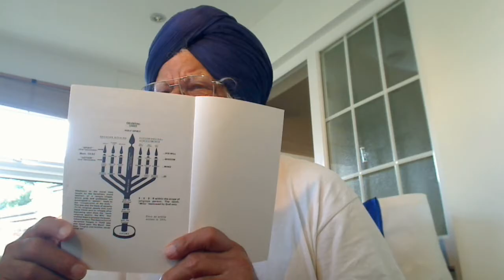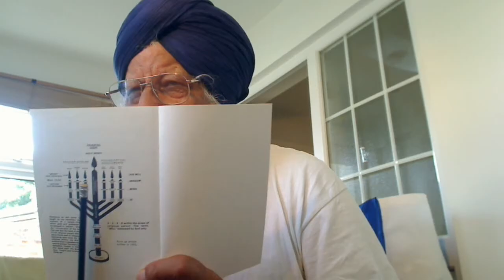Punjabi - Kabir Ji stresses that Lok Lajj or morality in Adam does not hinder ........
Punjabi - Kabir Ji stresses that Lok Lajj or morality in Adam does not hinder people from God, our Supernatural Father.

ਰਾਮ ਸਿਮਰਿ ਰਾਮ ਸਿਮਰਿ ਰਾਮ ਸਿਮਰਿ ਭਾਈ ॥ ਰਾਮ ਨਾਮ ਸਿਮਰਨ ਬਿਨੁ ਬੂਡਤੇ ਅਧਿਕਾਈ ॥੧॥ ਰਹਾਉ ॥ ਬਨਿਤਾ ਸੁਤ ਦੇਹ ਗ੍ਰੇਹ ਸੰਪਤਿ ਸੁਖਦਾਈ ॥ ਇਨ੍ਹ੍ਹ ਮੈ ਕਛੁ ਨਾਹਿ ਤੇਰੋ ਕਾਲ ਅਵਧ ਆਈ ॥੧॥ ਅਜਾਮਲ ਗਜ ਗਨਿਕਾ ਪਤਿਤ ਕਰਮ ਕੀਨੇ ॥ ਤੇਊ ਉਤਰਿ ਪਾਰਿ ਪਰੇ ਰਾਮ ਨਾਮ ਲੀਨੇ ॥੨॥ ਸੂਕਰ ਕੂਕਰ ਜੋਨਿ ਭ੍ਰਮੇ ਤਊ ਲਾਜ ਨ ਆਈ ॥ ਰਾਮ ਨਾਮ ਛਾਡਿ ਅੰਮ੍ਰਿਤ ਕਾਹੇ ਬਿਖੁ ਖਾਈ ॥੩॥ ਤਜਿ ਭਰਮ ਕਰਮ ਬਿਧਿ ਨਿਖੇਧ ਰਾਮ ਨਾਮੁ ਲੇਹੀ ॥ ਗੁਰ ਪ੍ਰਸਾਦਿ ਜਨ ਕਬੀਰ ਰਾਮੁ ਕਰਿ ਸਨੇਹੀ ॥੪॥੫॥ {ਪੰਨਾ 692}